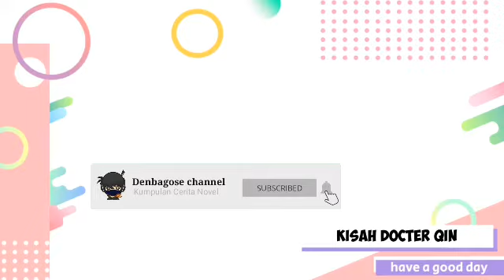Kisah Docter Qin Chapter 1460